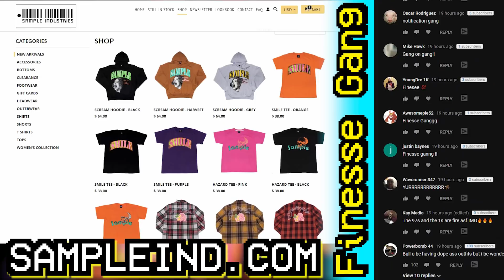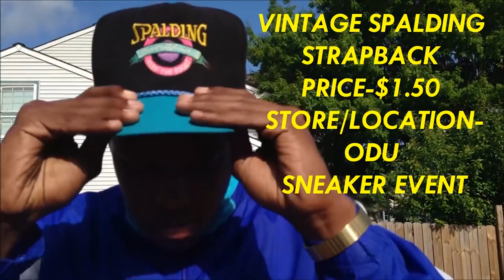WEEKLY SNEAKER ROTATION ON FEET 36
-SONGS-
Lil Uzi Vert - Grow Up